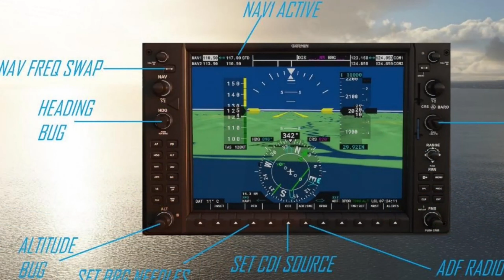Lift-Off into the Land of Pharaohs: Experience the A320 Takeoff from Cairo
Timestamps

00:00 Intro
00:08 Sponsor FSAcademy
01:09 Departure

Flightdeck sounds - na

The Hardware:
- Windows 10 Professional
- 9th Generation Intel® Core™ i7 9700 Processor
- 32 GB RAM